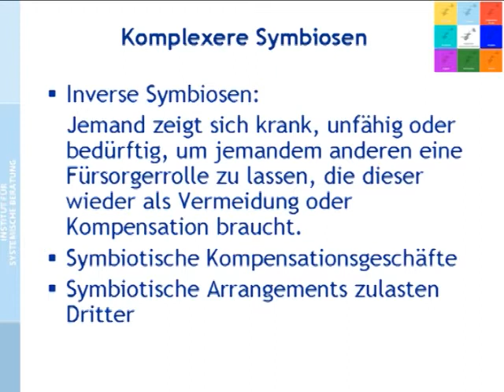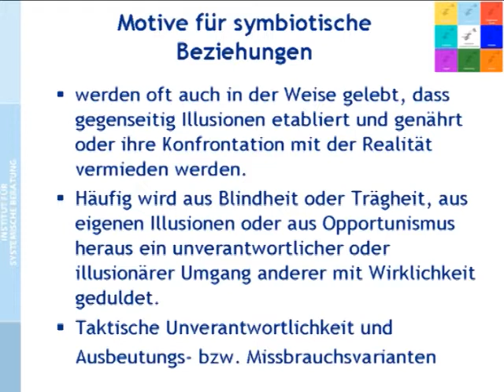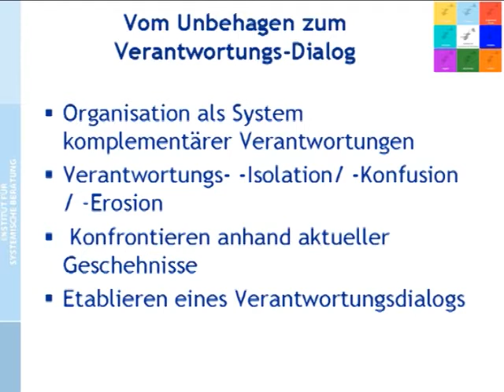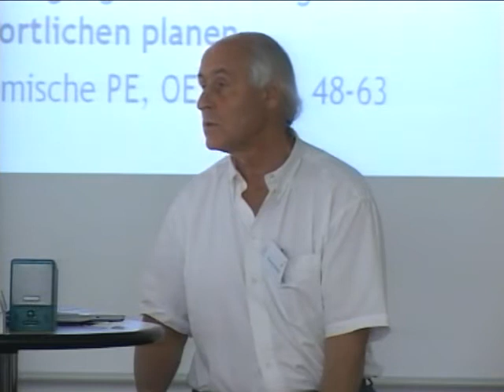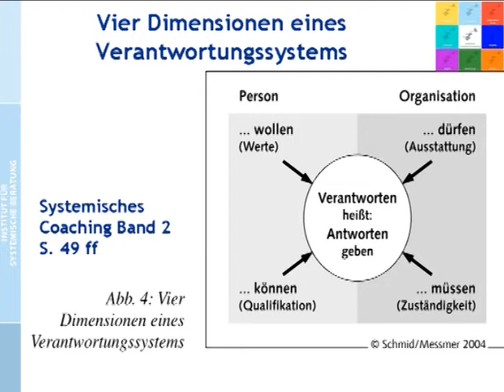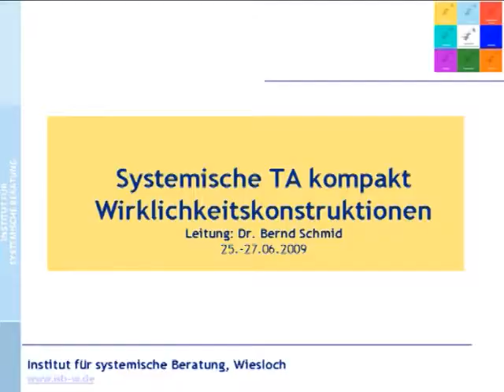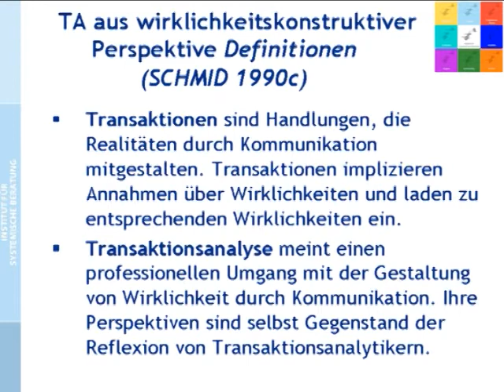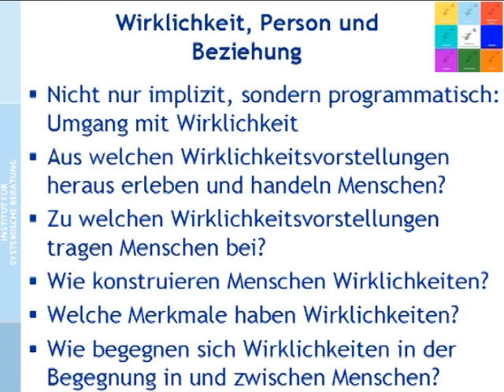Systemische Transaktionsanalyse (5/3),(6/1): Beziehungen III Teil 3, Wirklichkeitskonstruktionen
Video 13.

BEZIEHUNGEN III TEIL 3
00:00 Symbiotische Dynamiken in Individuen und Organisationen
02:22 Komplexere Symbiosen
04:20 Symbiotische Arrangements zulasten Dritter
07:25 Motive für symbiotische Beziehungen
08:14 Vom Unbehagen zum Verantwortungsdialog
13:30 Verantwortungsdialog
14:13 Checkliste zur Verantwortungs-Konfrontation
19:12 Verantwortungskultur
22:00 Vier Dimensionen eines Verantwortungssystems
25:06 Verantwortung für & Verantwortung im Bezug auf

WIRKLICHKEITSKONSTRUKTIONEN TEIL 1
26:35 ein kleiner Film zur Einstimmung
28:57 Wirklichkeitskonstruktionen
29:58 TA aus wirklichkeitskonstruktiver Perspektive
33:26 Wirklichkeit durch Kommunikation
36:20 Wirklichkeit vs. Objektivität
38:32 Wirklichkeit, Person und Beziehung